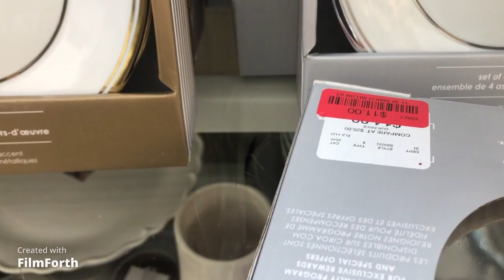HOMEGOODS. NEW HOME DECOR.EASTER DECOR.